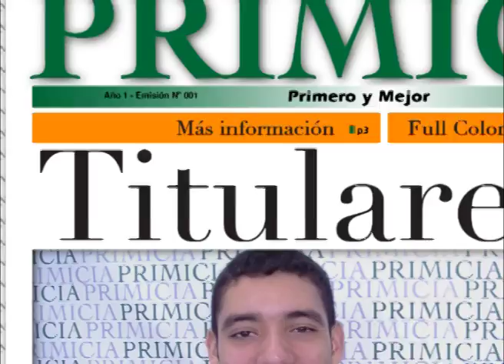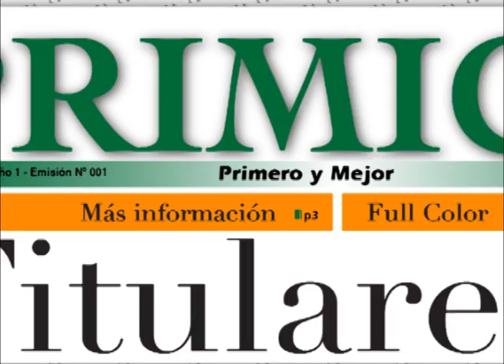PRIMICIA En Línea 02 de Mayo 2013